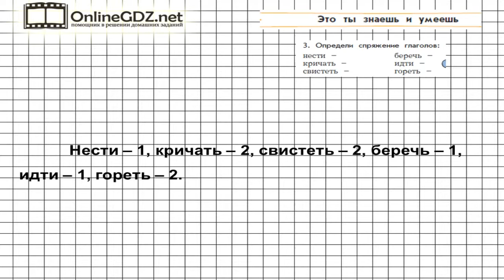Упражнение 3 Знаеш и… §16 — Русский язык 4 класс (Бунеев Р.Н., Бунеева Е.В., Пронина О.В.) Часть 2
В 3 упражнении из рубрики «Это ты знаешь и умеешь» от вас потребуется внимательно прочитать слова, затем списать их и определить спряжение каждого глагола. Чтобы проверить правильность выполненного Вами задания, - посмотрите видео с решением задания.